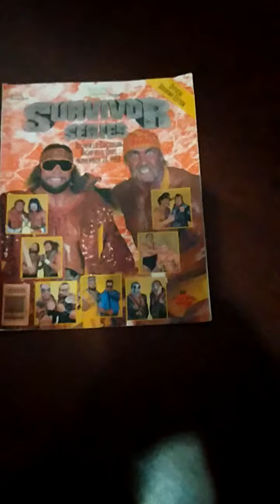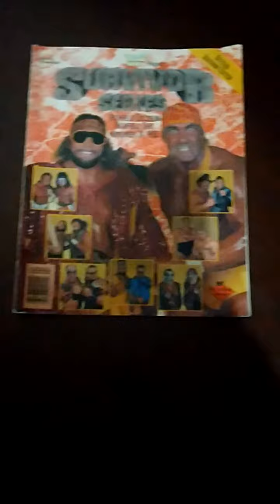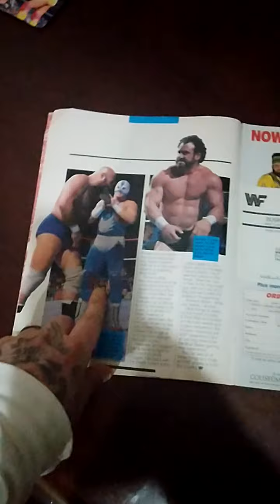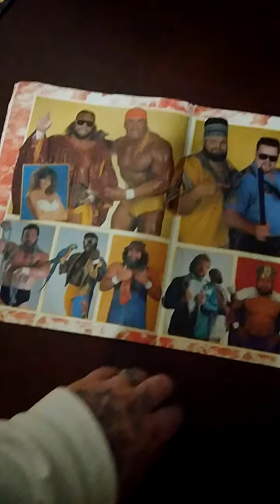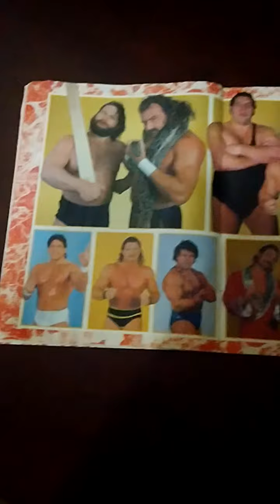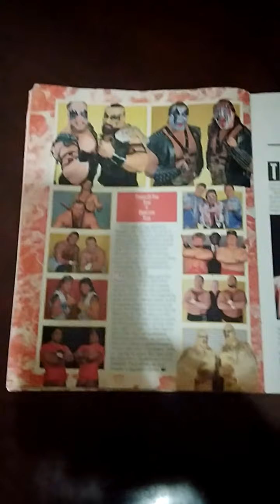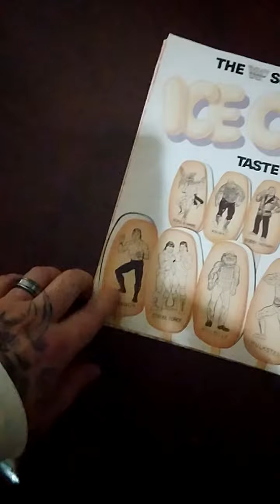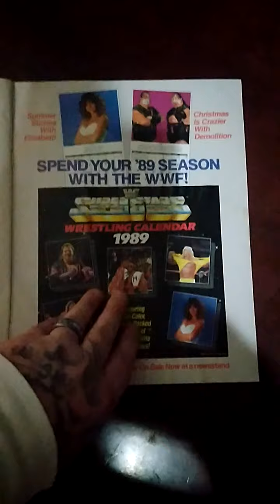WWF SurvivorSeries 1988 program review